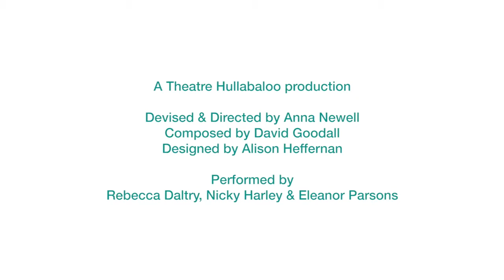Lullabub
A Theatre Hullabaloo Production
created in Darlington in 2018

with two distinct versions - one for audiences aged 0-12 months and one for audiences aged 13-30 months

Devised and Directed by Anna Newell
Composed by David Goodall
Design by Alison Heffernan
Movement Consultant Ema Jayne Park
Lighting Design Will Evans